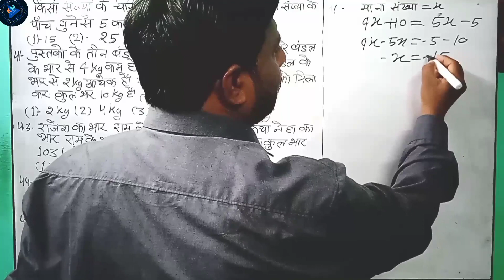competition maths question solution in 1 minutes upsssc pet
h cet maths
math puzzles
math tricks
mathematics (field of study)
upsssc pet maths